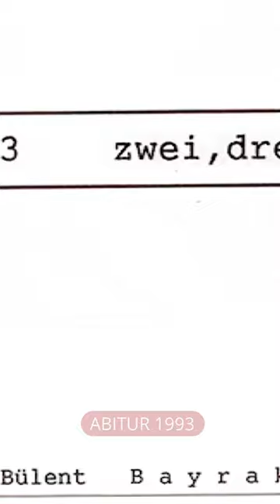Abitur 1993 Pirckheimer-Gymnasium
30 Jahre Abitur 1993 Pirckheimer Gymnasium Nürnberg

Übergabe der Abiturzeugnisse durch den Schulleiter Dr. Gerhard Gunst, Oberstudiendirektor und Stellvertreter Lutz Henning

Intro Live „Hemşerim Memleket Nire” von Barış Manço

Video: Andreas J. Hofmann

30 yıl önce Nürnberg'deki lise mezuniyet töreninde Barış Manço'nun 'Hemşerim Memleket Nire' parçasını seslendirmiştik. Bosna topraklarındaki vahşete dikkat çekmiştik.

''Hemşerim Memleket Nire''

Kendimi bildim bileli yollarda tükettim
Koskoca bir ömrü
Bir uçtan bir uca gezdim şu fâni Dünya'yı
Okumuşu, cahili, yoksulu
Zengini hiç farkı yok hepsi aynı
Sonunda ben de anladım hanyayı Konya'yı

Sanki insanlık pazara çıkmış
Ekmek aslanın ağzında
"Bir sıcak çorba içer misin?" diyen yok
Dört duvarı ören çatısını kapatıp
Içten kilitlemiş kapıyı
"Bir döşek de sana serelim, buyur" diyen yok

Tek bir soru: "Hemşerim memleket nire?"
Bu Dünya benim memleket
Hayır anlamadın, hemşerim esas memleket nire?
(Tövbe, tövbe, tövbe)

Kardeşlik ve eşitlik üzerine uzun
Uzun nutuklar çekip
"Niye senin derin benden daha
Koyu?" diyen çok
Kaşının altında gözün var diye
Silahlanıp ölüme koşarken
"Kalan dul ve yetim ne yer
Ne içer?" diye soran yok

Barış garibim bulamadı çözümü, oturdu
Etti bunca sözü
"Gelin, hepberaber anlaşalım" diyen yok
Zaten paramparça bölünmüş ve
Yaşanmaz olmuş Dünyamız
Daha fazla kesip bölmeye hiç gerek yok

Hayır dedim ya: Bu Dünya benim memleket
(Tövbe, tövbe, tövbe)

Hemşerim memleket nire? Dedim ya yahu:
Hemşerim memleket nire? ...